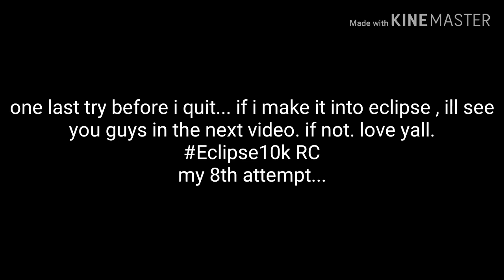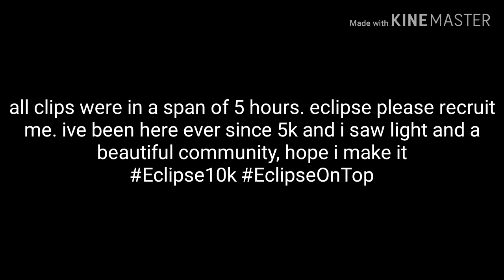Come With Me - My 8th and Final Eclipse5k Eclipse10k Submission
I would love to be in eclipse I've grinded countless days to get in, I took breaks because that's how long I've grinded, I love everyone there and I would love to be apart of that family. Much love guys. See ya guys next video if I make it, either way vlogs coming next week.